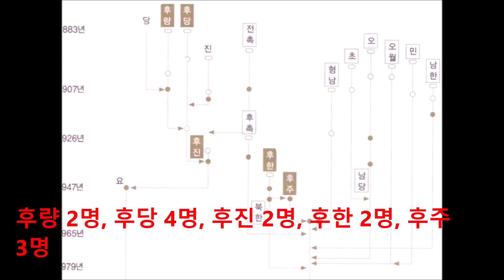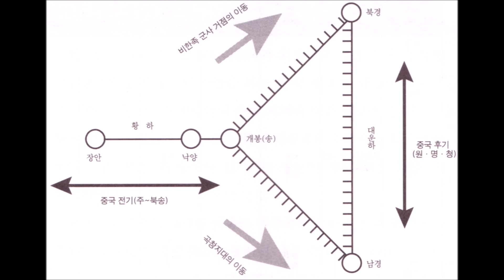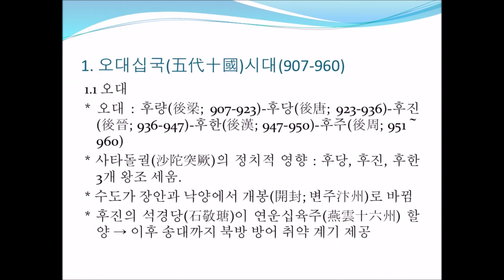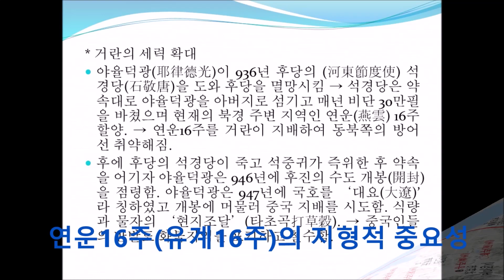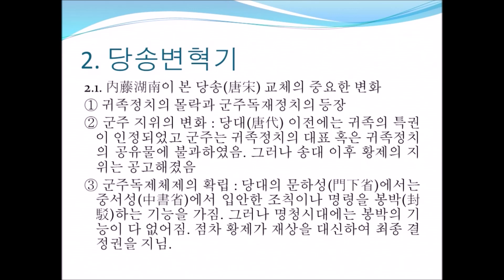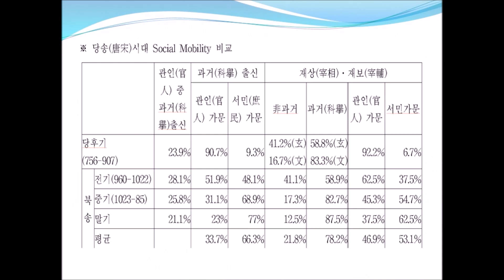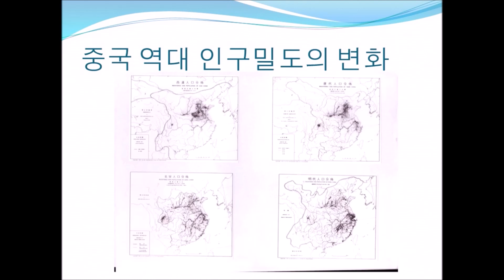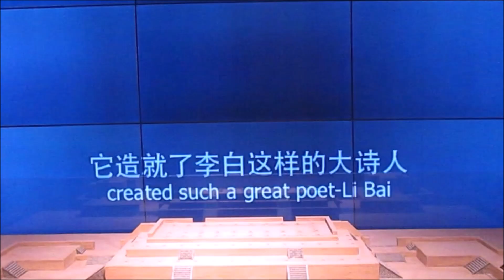오대십국 & 당송변혁기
당나라가 망한 뒤 분열의 시기였던 오대십국 시대와 당송변혁기를 살펴봅니다.